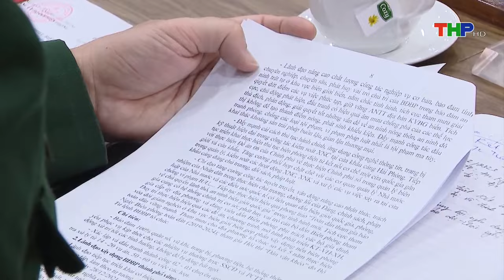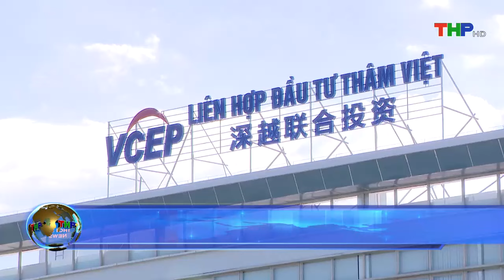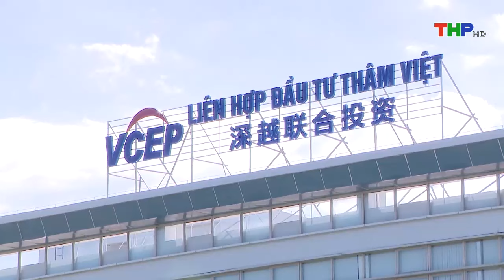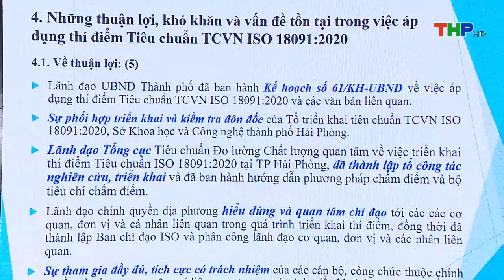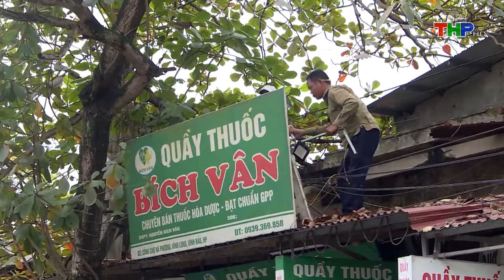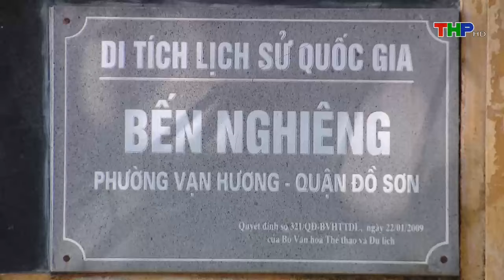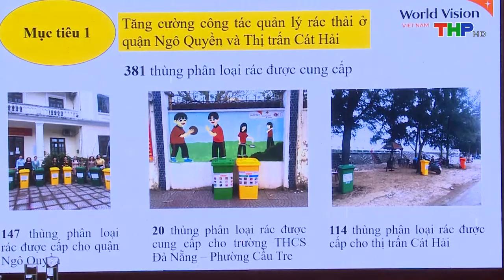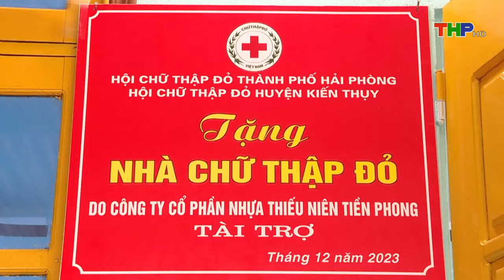Bản tin thời sự tối (13/12/2023)